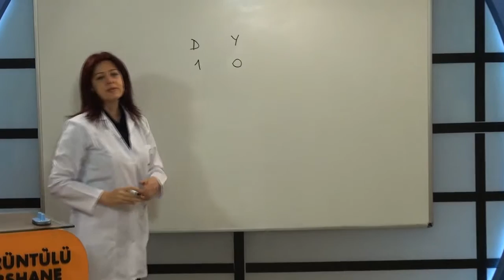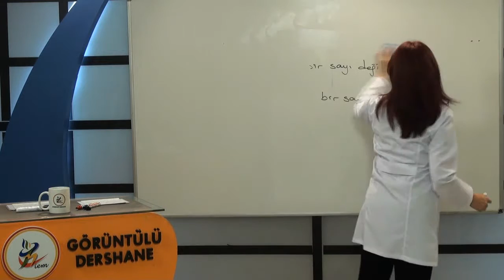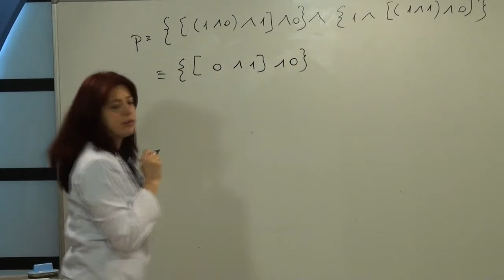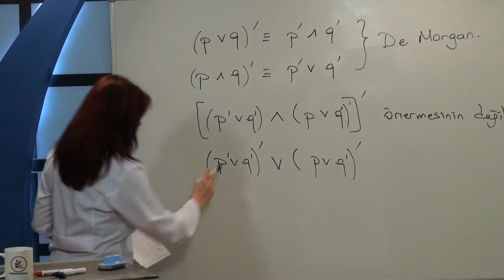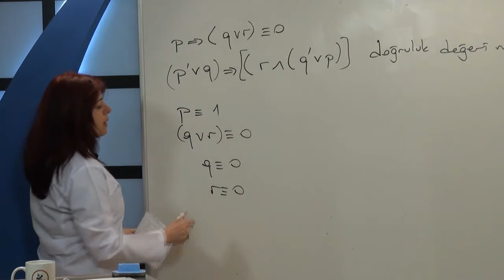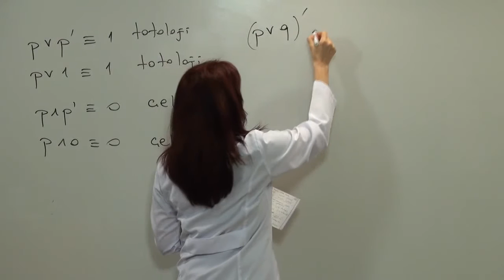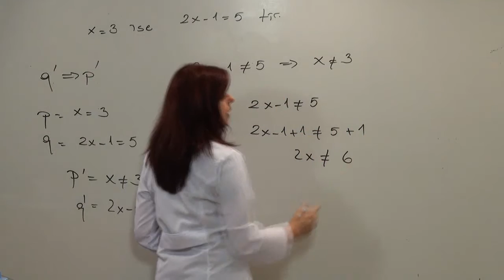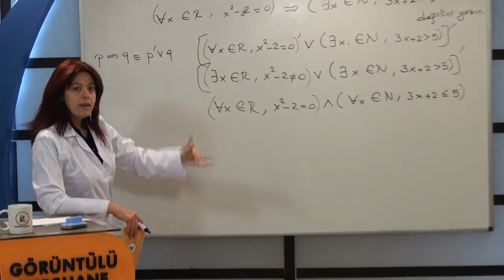Matematik ve Mantık